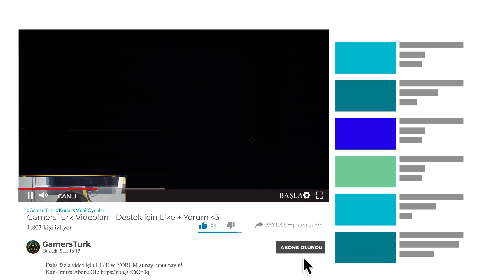NİGHTMARE FREDBEAR BİZİ RAHAT BIRAKMIYOR! | Five Nights at Freddy's HELP WANTED [Türkçe] #9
Herkese merhaba yorumlarda sürekli çekmemi istediğiniz VR oyunu olan FNAF Help Wanted oyununu oynuyoruz. Eski oyunlar geliştirilerek bu oyuna eklenmiş. Bakalım robotik dostlarımız bizi korkutacak mı? :)

🚫 Abonelerimizin dikkatine !